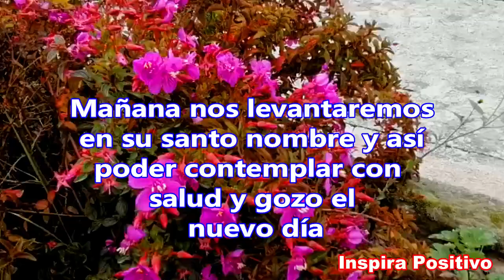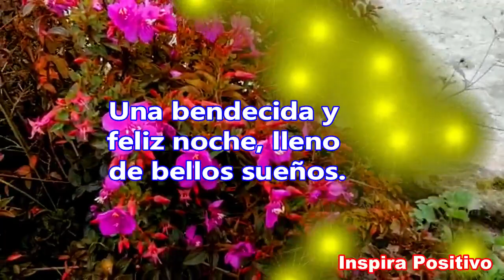Abrelo Buenas Noches - Este Mensaje te Encantara - Dulces sueños Hasta Mañana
Buenas noches
Espero que hayas tenido un gran día, y que ahora puedas disfrutar de un merecido descanso